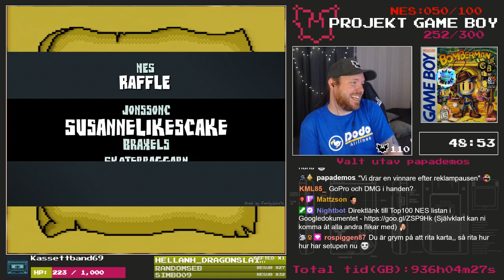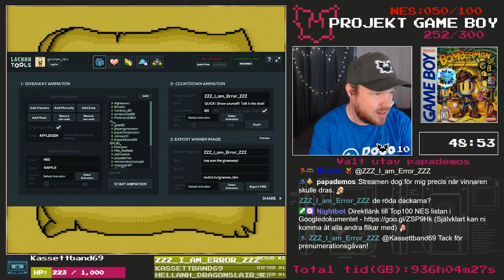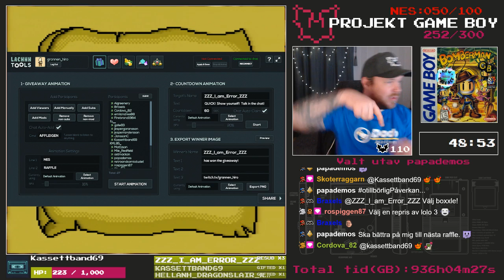(Del 1/2) 252/300 - Bomberman GB - Projekt Game Boy